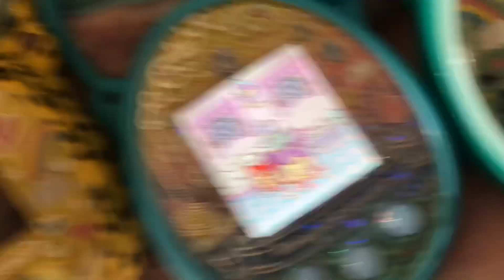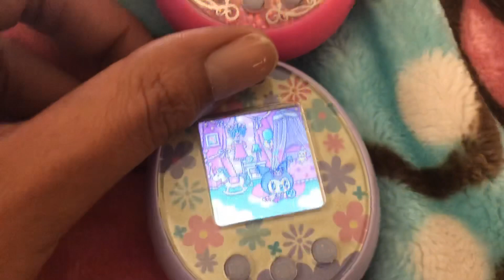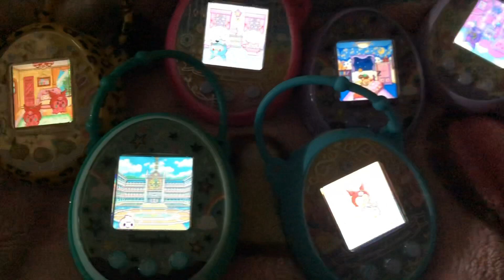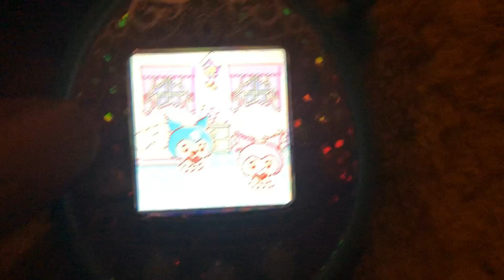Running 6 Tamagotchi ON/Meets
It’s been an eventful day today guys. It’s been a rollercoaster